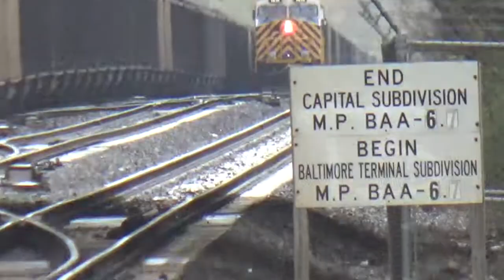#884 CSX N781 Loaded Coal train & E787 Empty Coal train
CSX N781 Loaded Coal train is heading west on the Old Main Line & E787 Empty Coal train is heading west on track 1. with 2 Citirails Loco's.